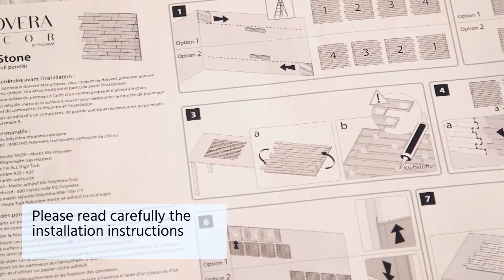How to Install Backsplash Wall Paneling - 3D Decorative Panels By Innovera Décor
Revitalize any interior space within a very short time with minimal preparation.
No need for laborious wall treatment – create the right atmosphere using only an adhesive!

- No need for filling nail holes, cracks, smoothing the surface, or sealing with a primer.
- Easy to install and dismantle.
- lightweight, water resistant, and maintenance-free.